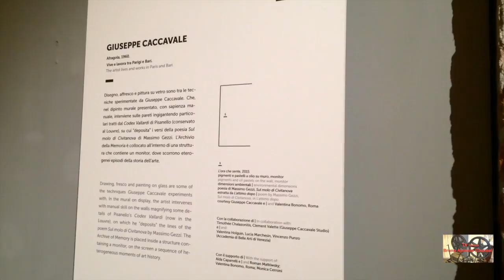BIENNALE D'ARTE DI VENEZIA 2015 - PADIGLIONE ITALIA: GIUSEPPE CACCAVALE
PADIGLIONE ITALIA (ARSENALE)
CODICE ITALIA

56. Esposizione Internazionale d’Arte
curata da Okwui Enwezor

All the World’s Futures

Venezia (Arsenale e Giardini), 9 maggio – 22 novembre 2015
(vernice 6, 7 e 8 maggio 2015)

Venezia, 6 maggio 2015 – Sarà aperta al pubblico da sabato 9 maggio a domenica 22 novembre 2015, ai Giardini della Biennale e all’Arsenale, la 56. Esposizione Internazionale d’Arte dal titolo All the World’s Futures, diretta da Okwui Enwezor e organizzata dalla Biennale di Venezia presieduta da Paolo Baratta. La vernice ha luogo nei giorni 6, 7 e 8 maggio, la cerimonia di premiazione e di inaugurazione si svolgerà sabato 9 maggio 2015.

La Mostra è affiancata da 89 Partecipazioni nazionali negli storici Padiglioni ai Giardini, all’Arsenale e nel centro storico di Venezia. Sono 5 i paesi presenti per la prima volta: Grenada, Mauritius, Mongolia, Repubblica del Mozambico, Repubblica delle Seychelles. Altri paesi partecipano quest’anno dopo una lunga assenza: Ecuador (1966, poi con l’IILA), Filippine (1964), Guatemala (1954, poi con l’IILA).

Anche quest’anno la Santa Sede partecipa con una mostra allestita nelle Sale d’Armi, in quegli spazi che la Biennale ha restaurato per essere destinati a padiglioni durevoli. In Principio… la parola si fece carne è il titolo scelto dal Card. Gianfranco Ravasi (Presidente del Pontificio Consiglio della Cultura) per il Padiglione curato da Micol Forti (Direttore della Collezione d’Arte Contemporanea dei Musei Vaticani).

Il Padiglione Italia in Arsenale, organizzato dal Ministero per i Beni e le Attività Culturali con la Direzione generale arte e architettura contemporanee e periferie urbane - è curato quest’anno da Vincenzo Trione.

Sono 44 gli Eventi Collaterali ufficiali ammessi dal curatore e promossi da enti e istituzioni internazionali, che hanno allestito le loro mostre e le loro iniziative in vari luoghi della città.

La Mostra Internazionale

La Mostra All the World’s Futures forma un unico percorso espositivo che si articola dal Padiglione Centrale (Giardini) all’Arsenale, includendo 136 artisti dei quali 89 presenti per la prima volta, provenienti da 53 paesi. 159 sono le nuove produzioni realizzate per questa edizione.

Video: TV Cultura Bruno Aymone Channel
Cam: Maria Del Monaco
Montaggio: Fatima Estrella
Ottimizzazione: Lucrezia Verbena
Postproduzione: Baypressagency
Soundtrack: Saint Gary
Regia: Bruno Aymone